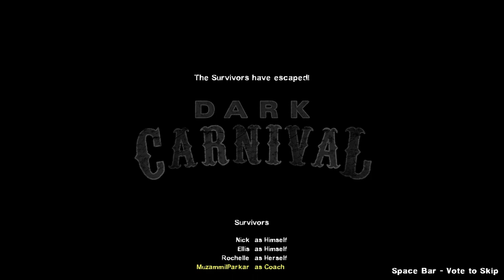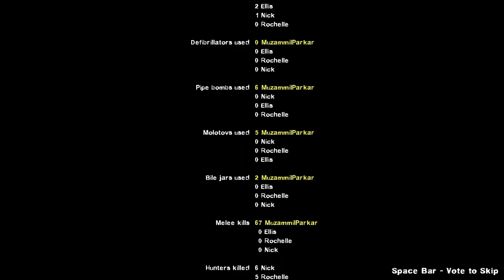Spooky Carnival - Left 4 Dead 2 Dark Carnival Full Playthrough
15.6 Inch (39.62cm) FHD, Non-Touch, AG, WVA, LED-Backlit, Narrow Border Display.
16 GB, 2 x 8 GB RAM.
512 GB, M.2, PCIe NVMe, SSD.